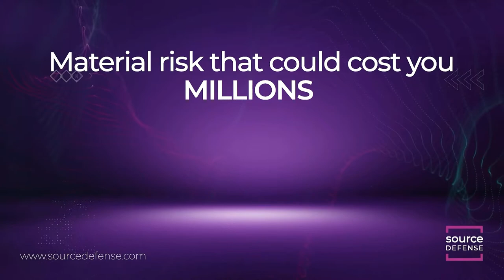ExpressLRS Protocol, Pi Pico W Wireless, Apple v. Spyware, & Lenovo UEFI Flaws - PSW #747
In the Security News for this week: Raspberry Pi Pico W Adds Wireless, Apple expands commitment to protect users from mercenary spyware, UK health authorities slammed for WhatsApp use in pandemic, Three UEFI Firmware flaws found in tens of Lenovo Notebook models, & a Hack Allows Drone Takeover Via ‘ExpressLRS’ Protocol!